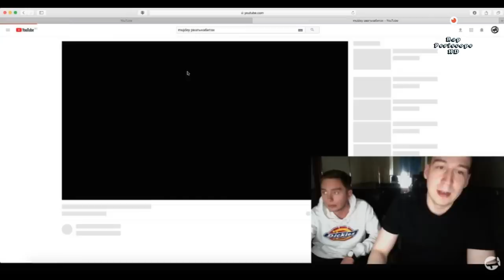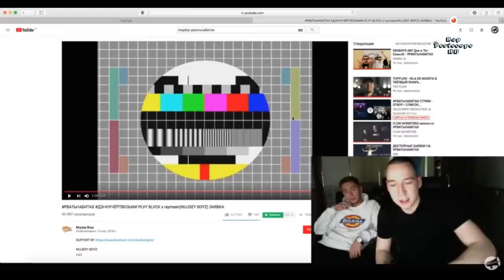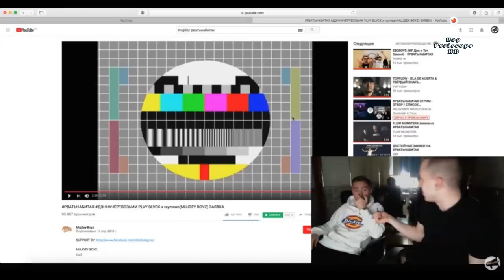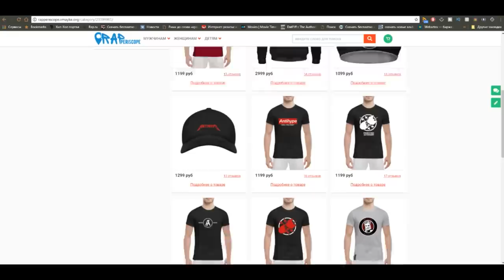РВАТЬНАБИТАХ СТРИМ Реакция Чейни ДЭННУЧЁРТВОЗЬМИ PLVY BLVCK x raymean(MUJDEY BOYZ)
-periscope Oxxxymiron
-periscope баста
-periscope Kizaru
-periscope Schokk
-periscope Face
-periscope Kizaru